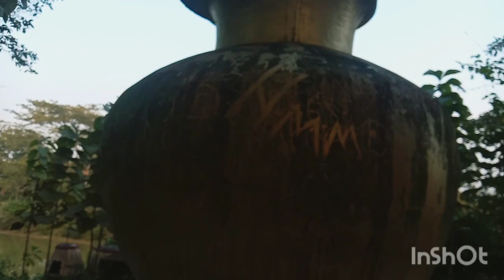Time pass beraimani// khowai banabithi park